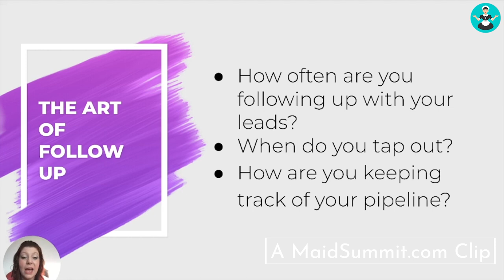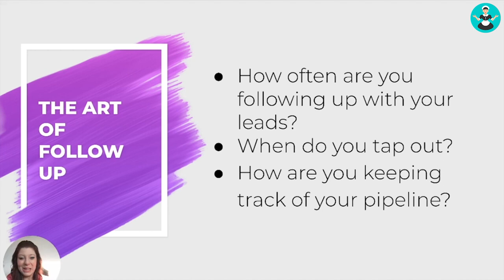The Most Important Thing You Need to be Doing with Your Leads - with Courtney Wisely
So you've got leads coming in, people asking for quotes and then. they tell you they'll think about it. Are you missing out on potential business by not doing this one thing?

Maid Service expert Courtney Wisely discusses a way to improve your maid service by taking these important marketing steps. Watch to find out!

Courtney is the founder of Rescue My Maid Service and the Chief Strategy Officer at ZenMaid.